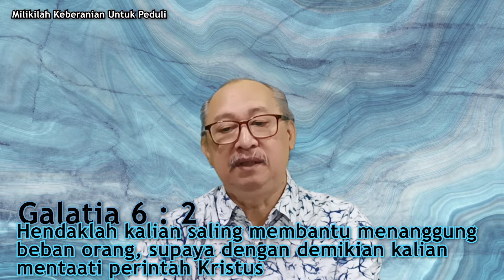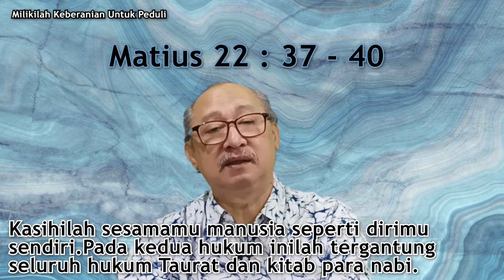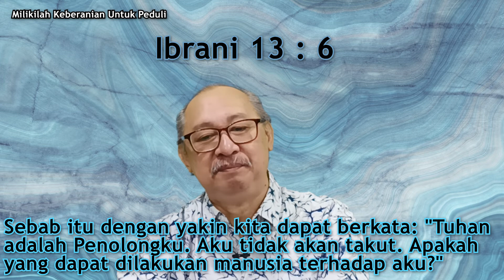RH Bonti 20 Oktober 2022 (Milikilah Keberanian Untuk Peduli)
Mengasihi bukanlah tindakan yang mudah dan murahan, butuh keberanian untuk menanggalkan penghalangnya. Melalui renungan harian hari ini, Pdt. Daud Solichin mengajak kita merenungkan sebuah tema: "MILIKILAH KEBERANIAN UNTUK PEDULI".

Mengapa keberanian itu diperlukan? Bagaimana cara memiliki dan mempraktekkannya dalam kehidupan kita setiap hari? Simaklah renungan selengkapnya, melalui tayangan berikut ini.

Selamat menyimak firman Tuhan, dan selamat hidup dalam kasih dengan Tuhan dan sesama. Tuhan Yesus memberkati kita semua.